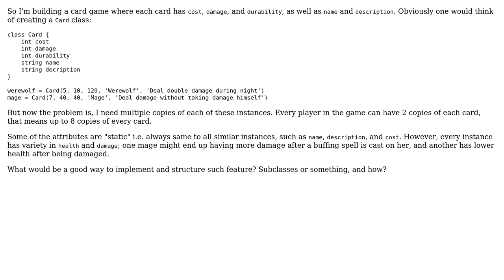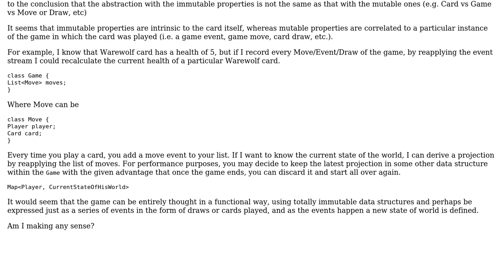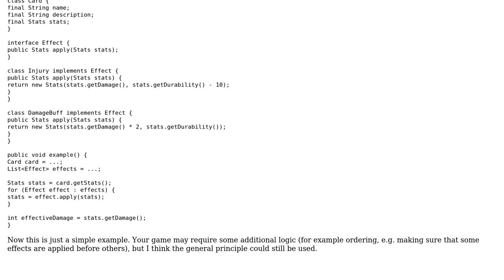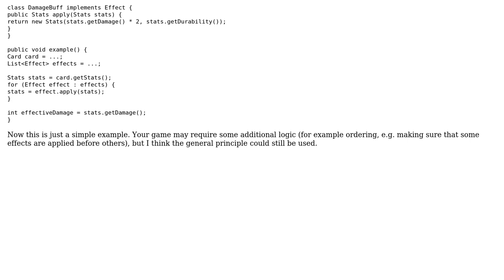Software Engineering: Structure when I need multiple "copy" instances of a common base class?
With thanks & praise to God, and with thanks to the many people who have made this project possible! | Content (except music & images) licensed under CC BY-SA | Music | Images & others | With thanks to user Prometheus user Markus Meskanen user JollyJoker user edalorzo user amon and the Stack Exchange Network Trademarks are property of their respective owners. You are responsible for your own actions.